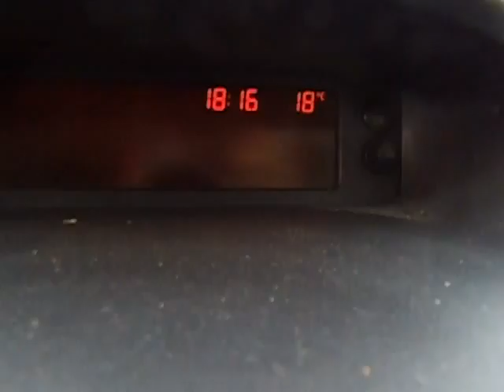10579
les 3